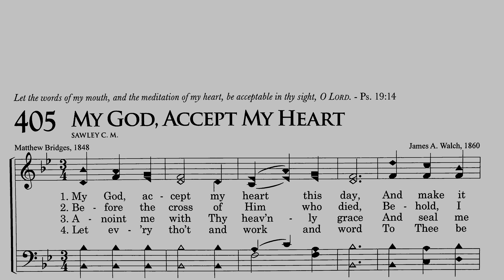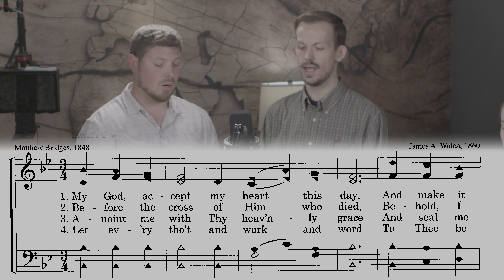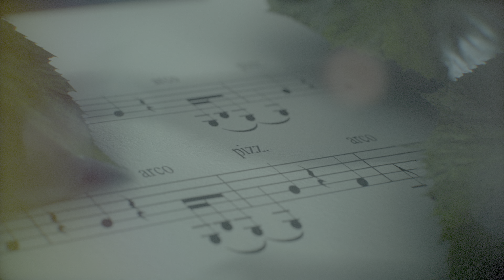My God, Accept My Heart 405 four part harm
Welcome to the Sound Faith channel, where we delve deep into Kingdom Christianity and explore The Historic Faith that has shaped centuries of believers. We uphold Sound Faith principles, drawing inspiration from Scroll Publishing's rich resources. Rooted in Anabaptist traditions, we aim to share teachings and insights that reflect our core beliefs.

Chambersburg Christian Fellowship (CCF) is a vibrant congregation based in Chambersburg, Pennsylvania, dedicated to embodying the teachings of the New Testament and drawing inspiration from the early church's Historic Faith. As passionate Kingdom Christians, we believe in fostering a deep, loving relationship with Jesus Christ, where His teachings guide our daily lives. We share our teachings online through Sound Faith Ministries and The Historic Faith, reaching seekers from all corners of the world. Join us in our mission, online or in person every Sunday at 10:00 AM, as we journey together in faith and commitment to Christ's Kingdom.